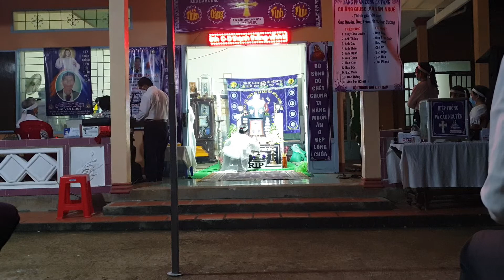Nghi thức Động Quan #01